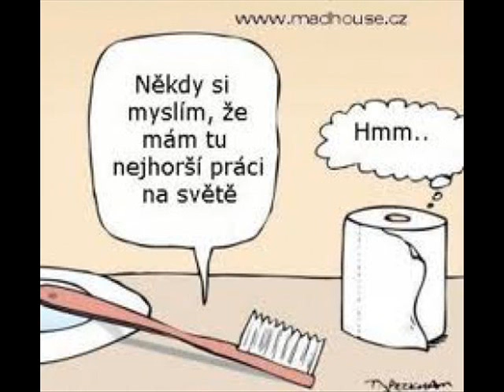Sranda 2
Srandovní obrazky .